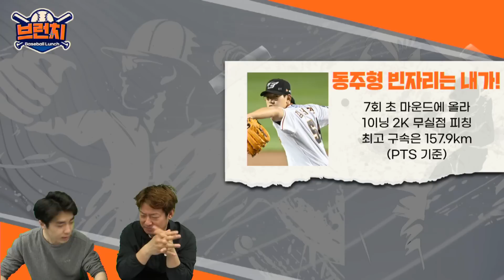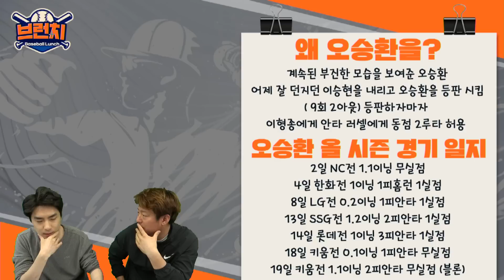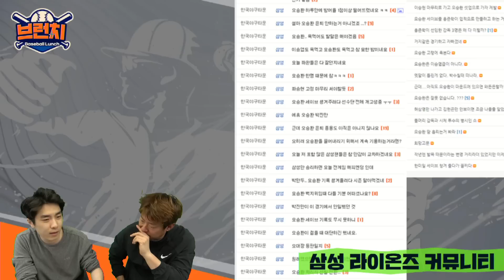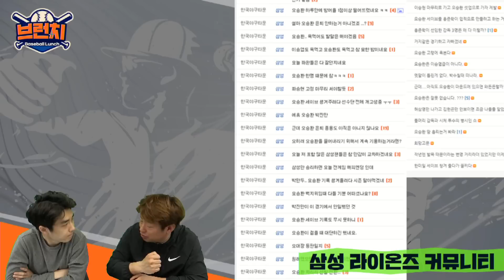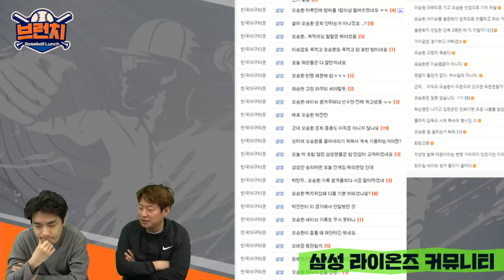[무편집] Q&A / 서건창 수비 능력은 어느정도? / 한동희 부진 이유는? | 베이스볼런치 2023.04.20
*시청자 Q&A만 골라보기
00:00 소통 타임 part.1
26:30 Q&A 타임 part.1